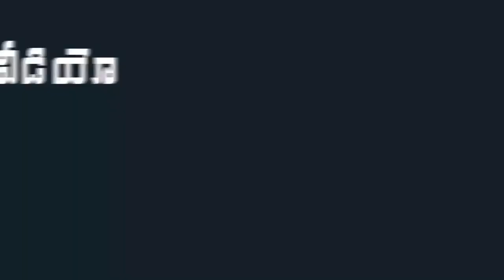Anchor Suma Kanakala Funny Moment Brushing teeth with Neem Stick | Mana Taralu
Anchor Suma Kanakala Funny Moment Brushing teeth with Neem Stick.